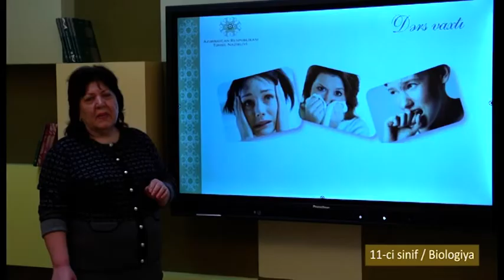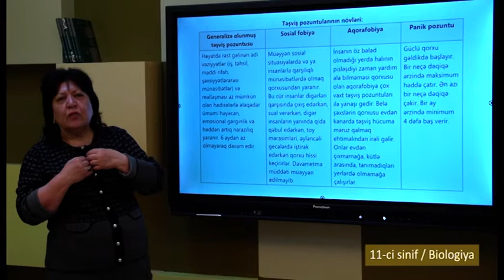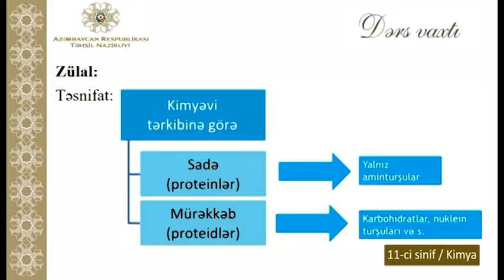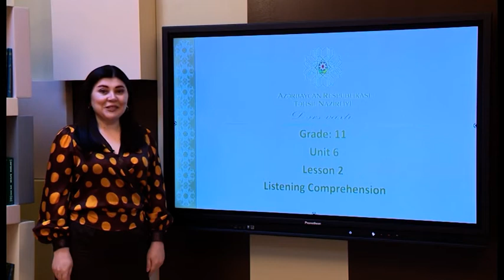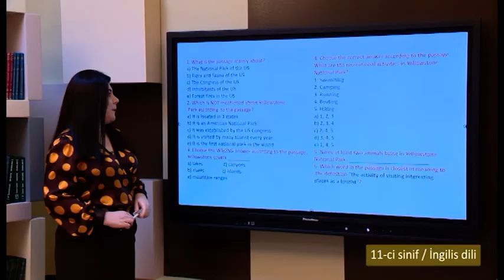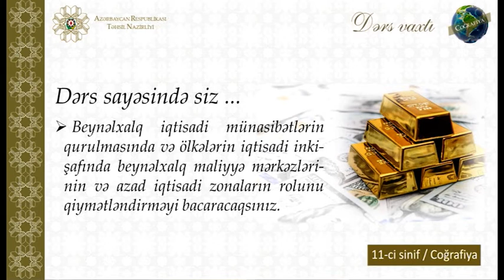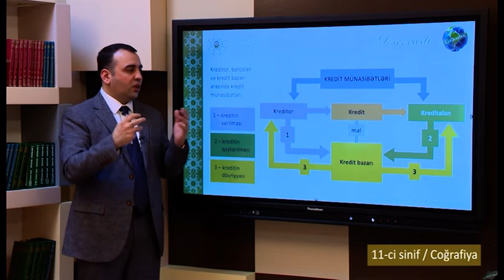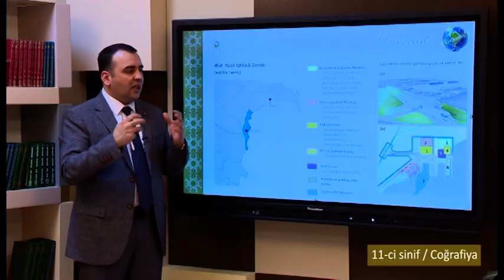“Dərs vaxtı”: 11-ci sinif dərsləri (11.05.2022)